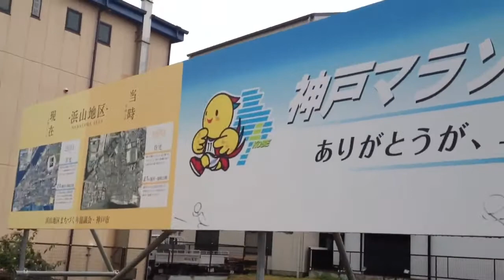Kobe Marathon approaches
Waxing nostalgic about the race I didn't get into. sort of.